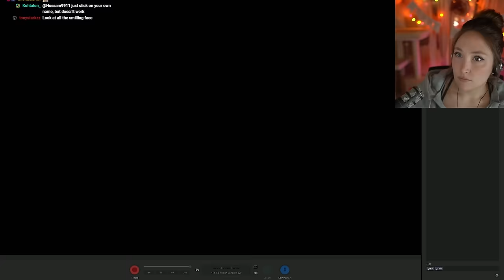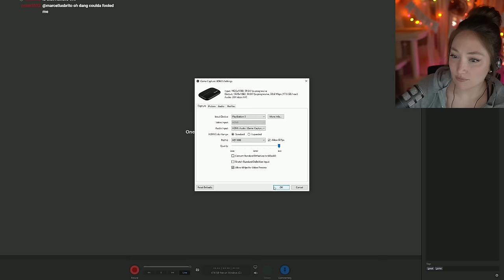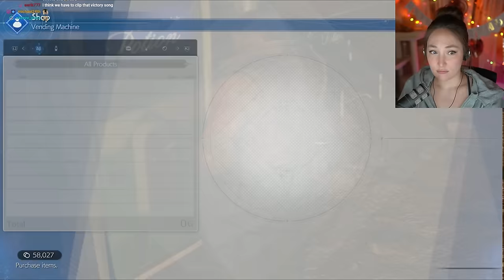Corel Prison | FINAL FANTASY VII REBIRTH [Part 16] First Playthrough | Dynamic Difficulty